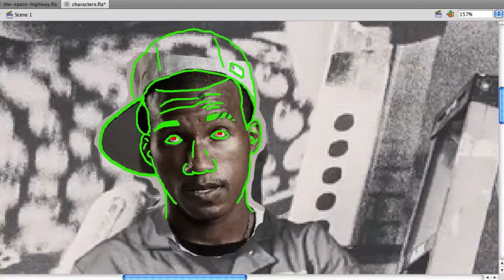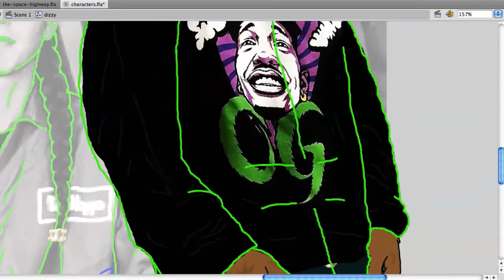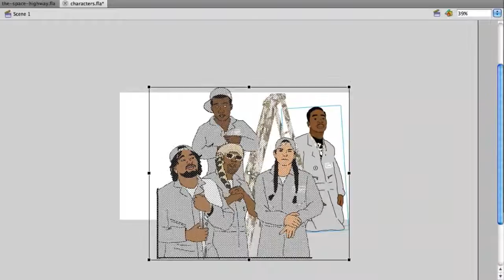Funk Volume Fan Art Digital Drawing Time Lapse